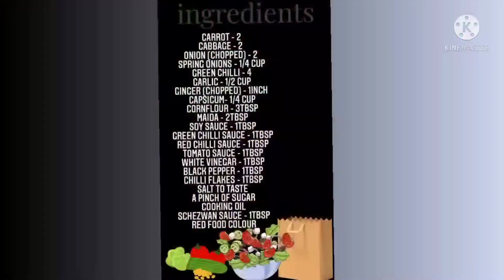Manchurian manchurian manchurianrecipe drymanchurian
hello dosto!!! aaj hum banaynge Manchurian (dry Manchurian)

serving - 4

INGREDIENTS:-

cabbage - 2cup (grated)
spring onion - 1/4cup
garlic - 1/2cup
garlic giner paste - 1tbsp
oil
water
spring onions for (Garnishing)